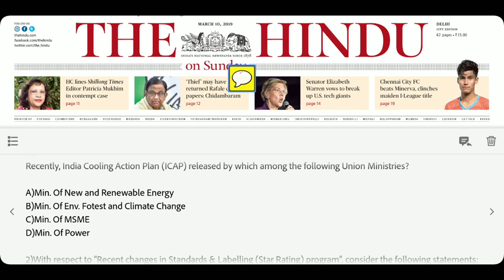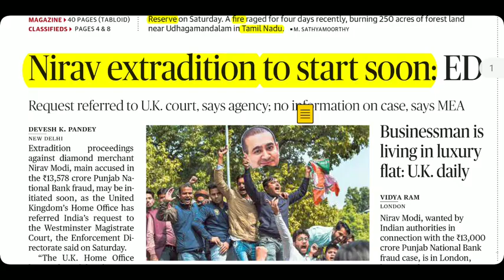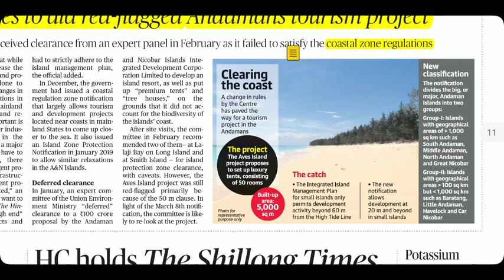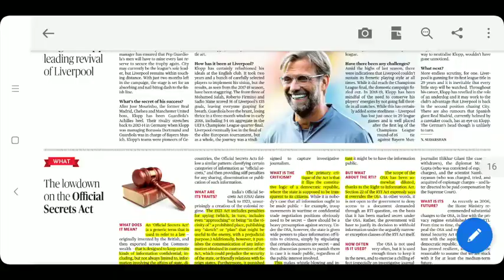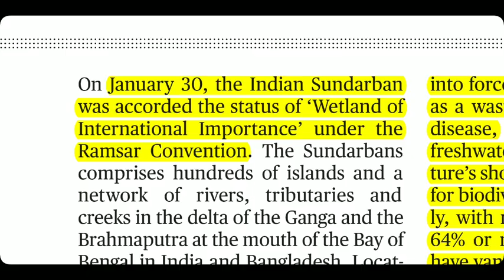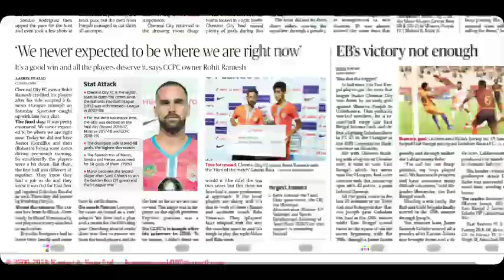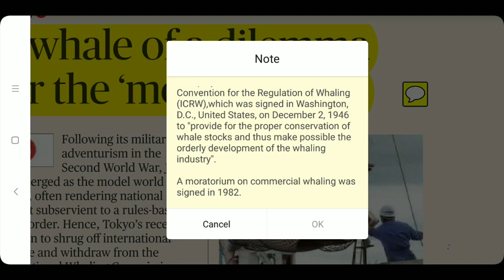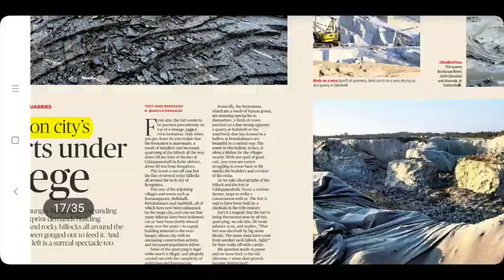The Hindu Newspaper II 10th march 2k19